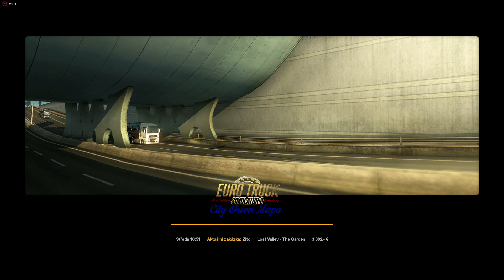City Orion Mapa - Lost Valley - The Garden(8.10.2018)Production Morris.cz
Euro Truck Simulator 2.v.1.32.3.7.s